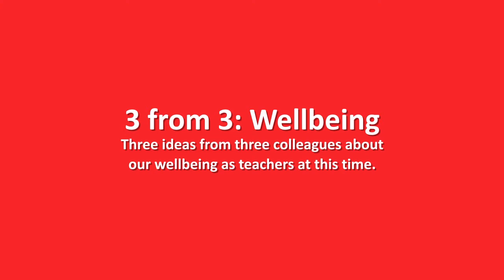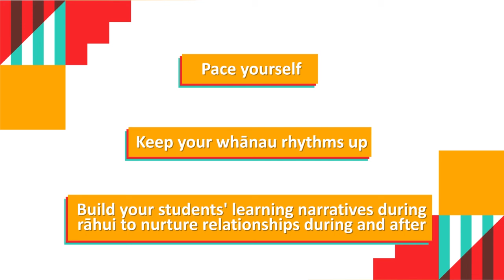3 from 3: wellbeing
Three ideas from three colleagues about our wellbeing at this time